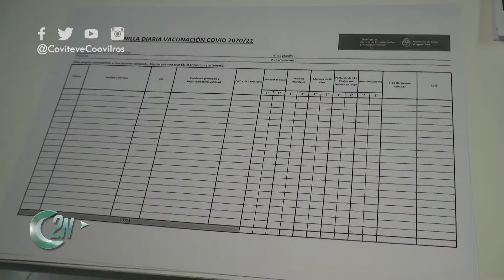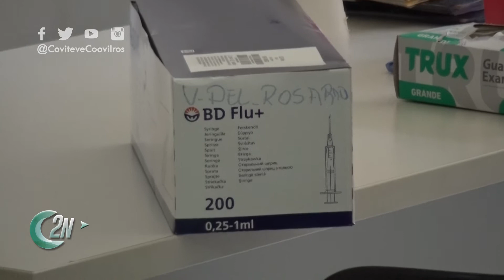2NCENTRAL | DÍA HISTÓRICO: SE COLOCARON LAS PRIMERAS VACUNAS CONTRA EL COVID-19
Y